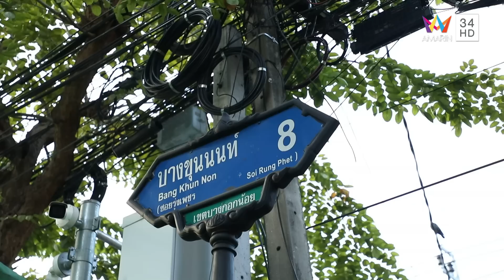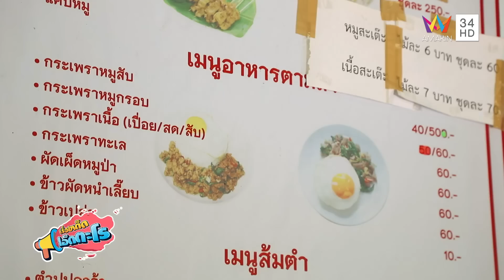ร้านรสเด็ดป้าศิริ (ต้นตำรับ) เขตบางกอกน้อย กรุงเทพฯ | เรื่องเด็ดเอ็ดตะโร | 13 ธ.ค.65 (1/3)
รายการ เรื่องเด็ดเอ็ดตะโร สัปดาห์นี้ พาไปชิมของอร่อยที่ ร้านรสเด็ดป้าศิริ (ต้นตำรับ) เขตบางกอกน้อย กรุงเทพฯ จากนั้นไปเรียนรู้การแปรรูป ปลาส้ม บ้านห้วยบง อ.โนนสัง จ.หนองบัวลำภู และปิดท้ายด้วยช่วงของเด็ดเอ็ดตะโรกับ วิสาหกิจชุมชนแปรรูปบ้านโป่งเกลือ อ.เมือง จ.พะเยา ติดตามทั้งหมดได้ในรายการ